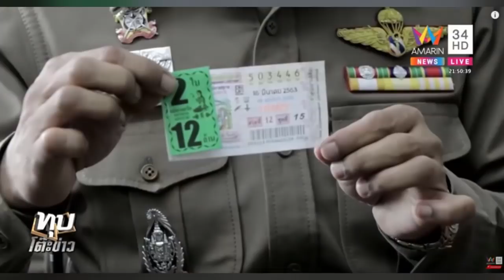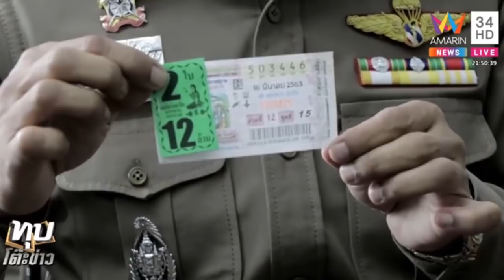มีแวบนึงก็อยากได้! หนุ่ม เซเว่นฯ เก็บรางวัลที่ 1 ได้ แต่เลือกซื่อสัตย์ คืน 6 ล้านให้เจ๊หมวย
จากกรณีเมื่อวันที่ 15 มีนาคม 2563 ที่ผ่านมา มีสองแม่ลูกเก็บลอตเตอรี่รางวัลที่ 1 งวดประจำวันที่ 16 มีนาคม 2563 หมายเลข 503446 จำนวน 1 ใบ มูลค่า 6 ล้านบาท ก่อนนำฝากเอาไว้กับผู้จัดการร้าน 7-11 สาขาตลาดแม่ยุพิน ถนนมิตรภาพ อุดร หนองคาย ต หมูม่น อ เมืองอุดรธานี จากนั้นผู้จัดการร้านสะดวกซื้อรายดังกล่าว จึงได้นำลอตเตอรี่มาแจ้งความไว้กับตำรวจ สภ นาข่า อ เมืองอุดรธานี เพื่อตามหาเจ้าของ จนกระทั่งในเวลาต่อมาเจ้าของลอตเตอรี่รางวัลที่ 1 ได้แสดงตัวเข้าพบตำรวจแล้ว ตามที่ได้มีการรายงานข่าวไปนั้น